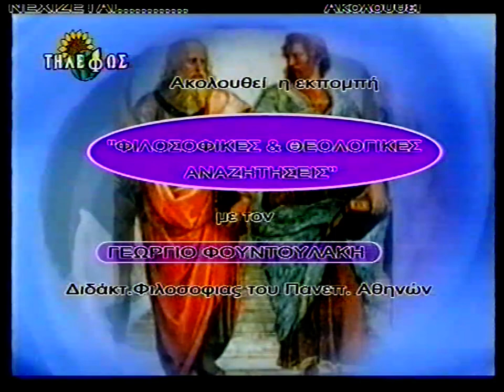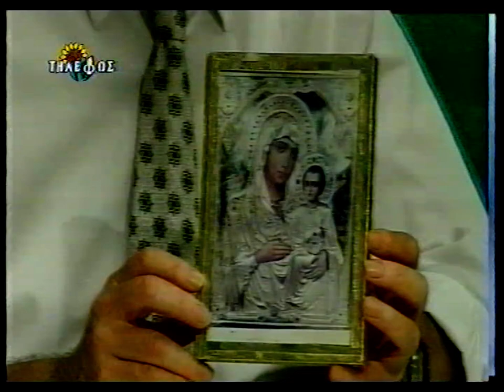BAΣΙΛΗΣ ΑΤΖΑΚΛΗΣ 'Η ΚΟΙΜΗΣΙΣ ΤΗΣ ΘΕΟΤΟΚΟΥ' 13-8-09